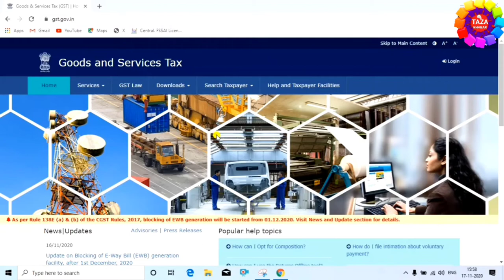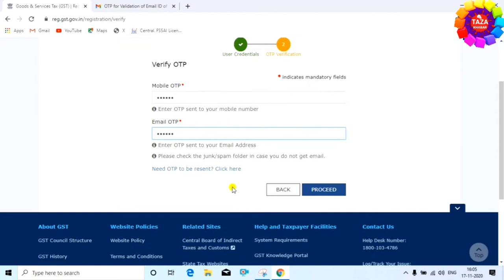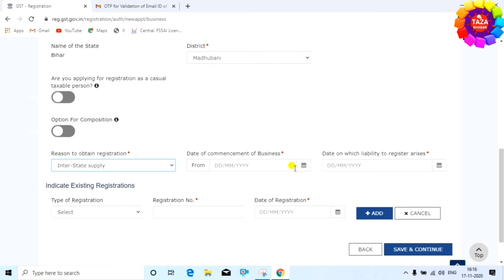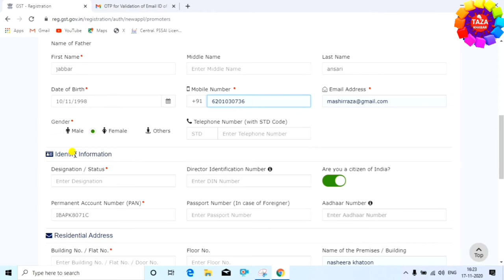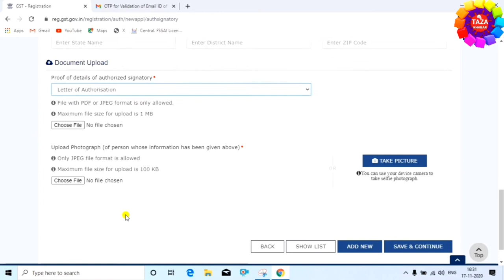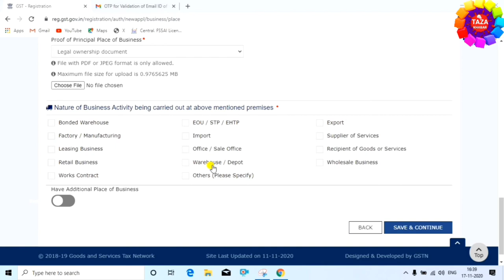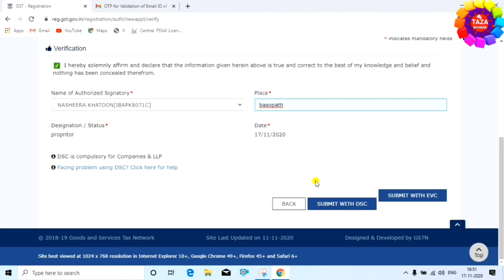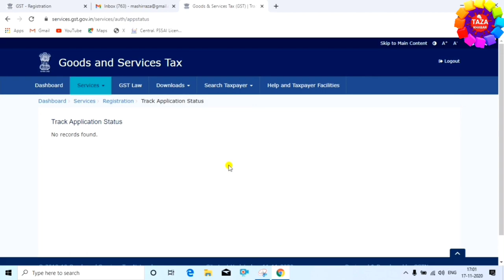GST Registration Process in Hindi - gst number ke liye kaise apply kare | GST New Registration 2021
Goods and Services Tax ia an indirect tax used in India on the supply of goods and services, It is a comprehensive, multistage, destination-based tax:comprehensive because it has subsumed almost all the indirect taxes except a few state taxes.

India raises GST threshold. India has increased the Goods and Services Tax (GST) registration threshold to INR 40 lakhs. This has been applied from 1 April 2019.The measures was announced by the GST Council, which oversees the running of the indirect tax, introduced in 2017

However, certain category of person are required to compulsorily get registered under GST.

Inter state suppliers
Casual Taxable persons
Persons taxable under the reverse charge basis
Non-resident taxable persons
Persons required to deduct TDS under GST
Persons required to deduct TCS under GST
Input Service Distributors
Persons making a sale on behalf of someone else whether as an Agent or Principal.
Every E-commerce Operator who provides a platform to suppliers to make supply through E-Commerce operator who is liable to collect tax at source.
Online Service Providers providing service from outside India to a non-registered person in India.

is video me aap janege ki new gst number ke liye kaise apply kare. agar aapko business ka turnover 40 lakh se upper hai to aapko gst number lena hoga jabki special states ke liye ye 20 lakh hai.

Dosto ye video aap ko acche  lage to video ko like karna na bule aur agar aap mere channel pe naye hai to channel ko subscribe karna na bhule,subscribe karne se ye hoga ki mai par day new-new video upload karta hu aur mere video se aap ko jarur naya-naya jankari milegi.